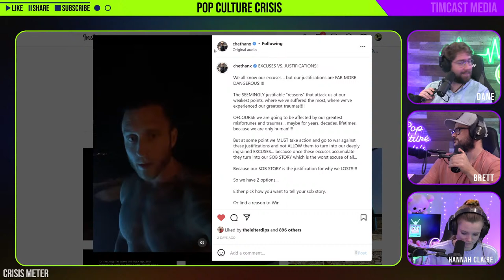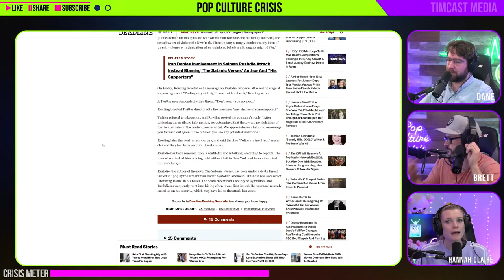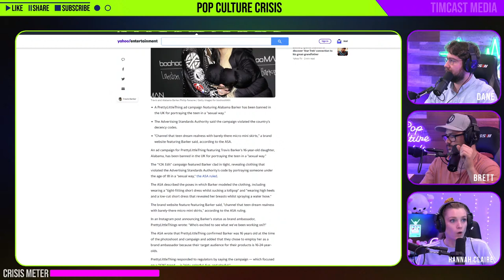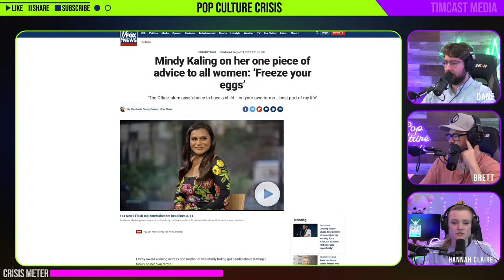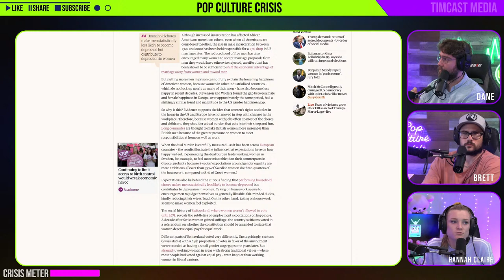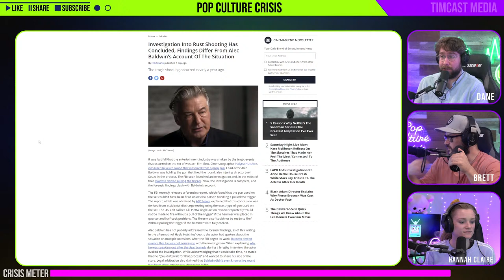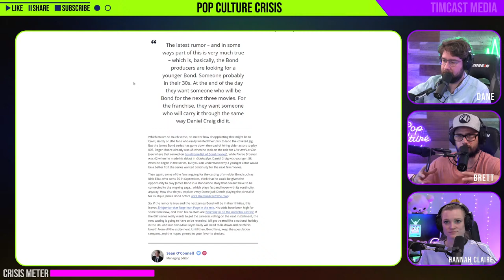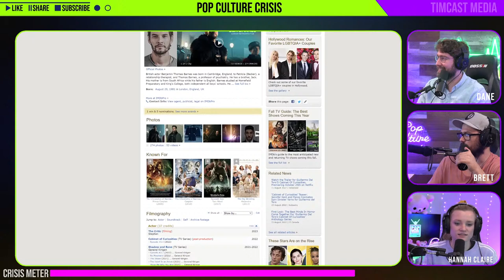Pop Culture Crisis #182 - Warner Bros. Condemn Threats to JK Rowling Following Salman Rushdie Attack